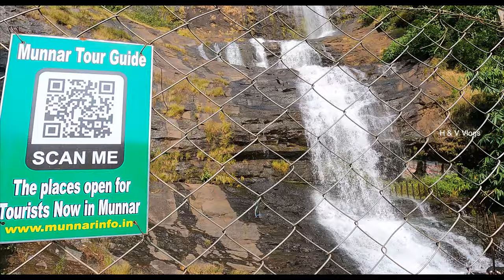Exploring Munnar part - 1 Munnar Trip couple travel vlog malayalam | Kerala Tourism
Exploring Munnar part - 1#Munnar

DM For Paid Promotions
Marketing Products

Equipment used in Health & Voyage :

Cherai is a region in Kochi Taluk, a suburb of the city of Kochi, in the state of Kerala, India. It is at a distance of about 25 km from the High Court Junction, Kochi. Cherai has the longest beach in Kochi - the Cherai beach. The beach is located towards the centre-north of the Vypin island.

കേരളത്തിലെ എറണാകുളം ജില്ലയിലെ ഒരു ചെറിയ തീരദേശ പട്ടണമാണ് ചെറായി. എറണാകുളത്തുനിന്നും ഏകദേശം 28 കിലോമീറ്റർ അകലെയാണ് ചെറായി. ഗ്രേറ്റർ വൈപ്പിൻ ദ്വീപിന്റെ ഭാഗമാണ് ചെറായി. 1341-ലെ വലിയ പ്രളയത്തിൽ കടലിൽ നിന്ന് പൊങ്ങിവന്നതാണ് ഈ ദ്വീപ് എന്നു വിശ്വസിക്കപ്പെടുന്നു. അതിമനോഹരമായ ചെറായി ബീച്ച് ഇവിടെയാണ്.

Malayalam Vlog
Cinematic Travel Video
TravelVlog​ers
Yathra Kuripp
Travel Diaries
Kerala Tourism
Trip Couple